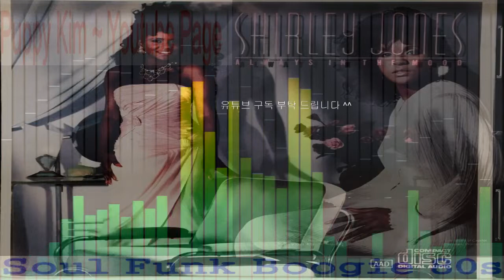Shirley Jones - Surrender (1986, HQ, Funk)